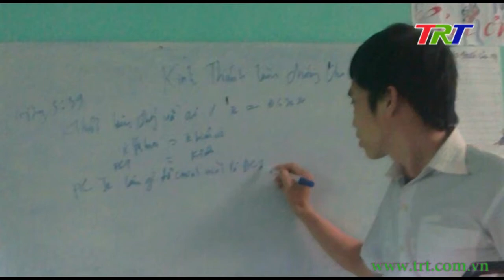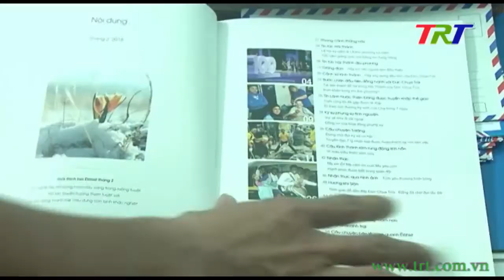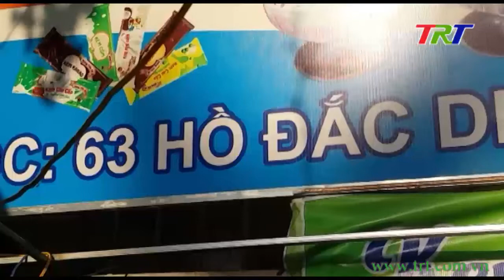Thông tin xung quanh Hội thánh của Đức Chúa Trời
Như chúng tôi đã đưa tin trong chương trình thời sự gần đây về những hoạt động vi phạm pháp luật, trái với thuần phong mỹ tục, đi ngược lại giá trị đạo đức của dân tộc của cái gọi là Hội thánh của Đức Chúa Trời. Tại Huế,  đã có không ít gia đình mất hạnh phúc  vì có con em, vợ, chồng, người thân mù quáng khi đi theo sự dụ dỗ, lôi kéo số đối tượng trong Hội thánh này.
Và để có cái nhìn đầy đủ, toàn diện, khách quan hơn về vấn đề này, trong phóng sự sau, chúng tôi đã có cuộc gặp gỡ, trao đổi với đại diện cơ quan bảo vệ pháp luật và chức sắc tôn giáo… Những ý kiến, thông tin sẽ phần nào trả lời câu hỏi mà nhiều người quan tâm: Vậy thực chất của cái gọi là Hội thánh của Đức Chúa  Trời là gì?